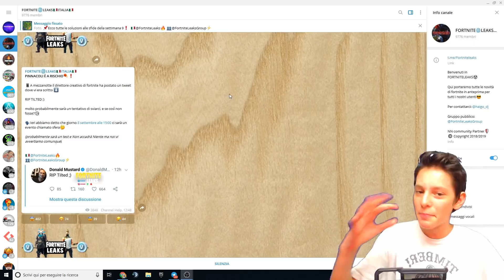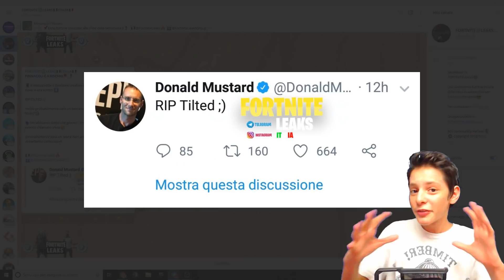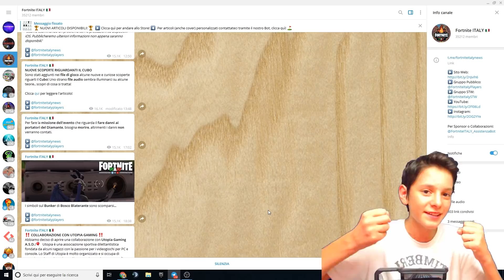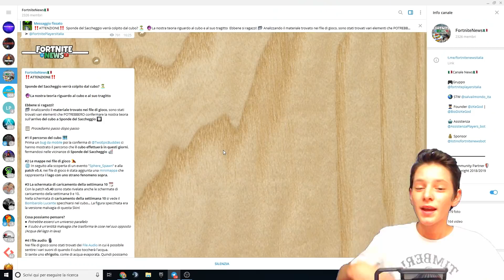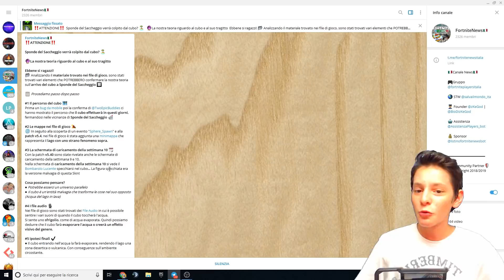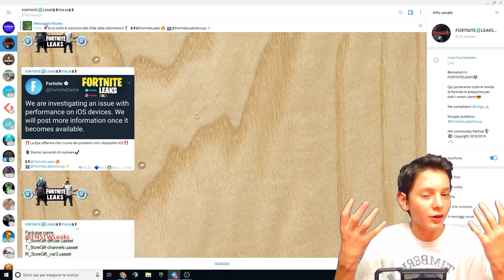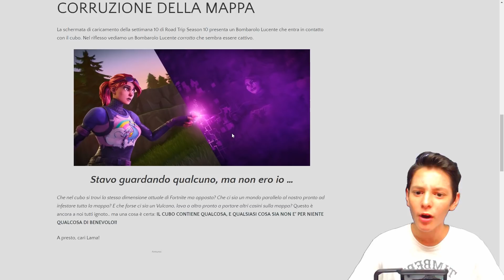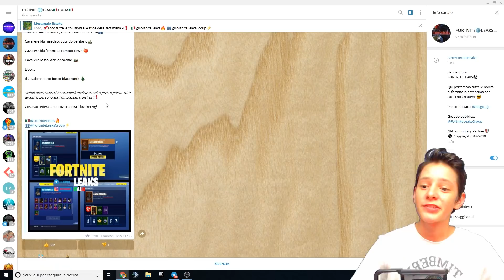FINALMENTE! SPONDE DISTRUTTA dal CUBO! Nuova MAPPA Stagione 6? | Fortnite News ITA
Finalmente, abbiamo un sacco di leaks sulla distruzione di sponde del saccheggio (loot lake) e bosco blaterante dal cubo gigante di fortnite! Sarà così nella nuova mappa della stagione 6? Inoltre, la settimana 9 è finalmente arrivata!

► CONFIGURAZIONE PC ◄
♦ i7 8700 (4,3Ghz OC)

► STREAMING ◄
♦ Fibra TIM 100 Mega (21 Mega in Upload)
♦ OBS Studio